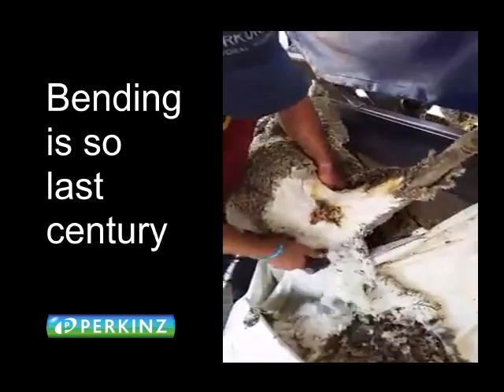Perkinz CrutchMaster. Crutching a merino in Victoria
Brad Andrews crutching a merino in Victoria. Doing it easy.